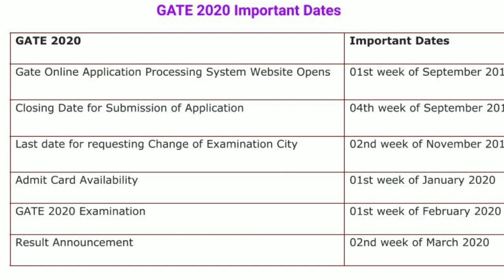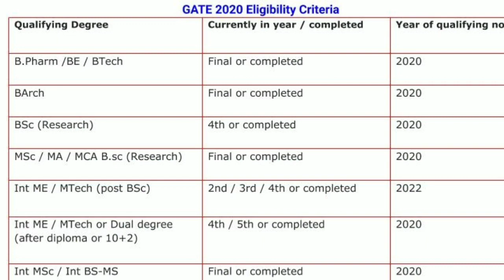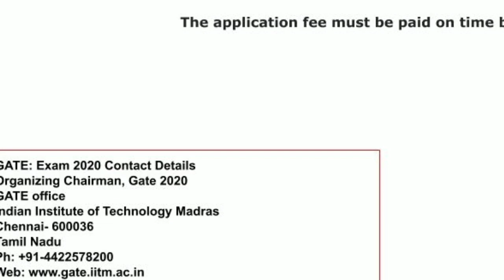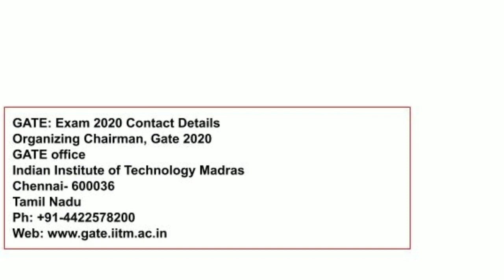GATE EXAM 2020 | Tamil store | in Tamil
Gate national level entrance exam, It is conducted by Indian Institute of science. Exam date, fees details announced.